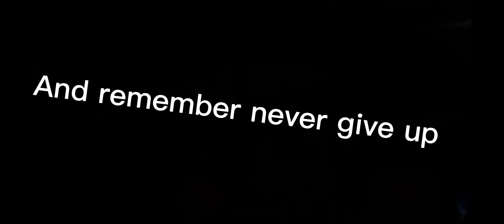Robbing The bank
What should I play or try